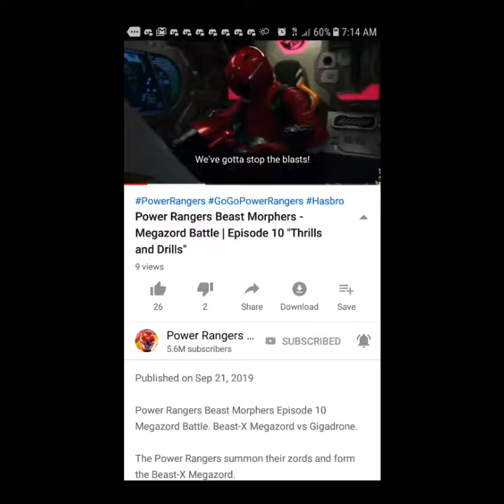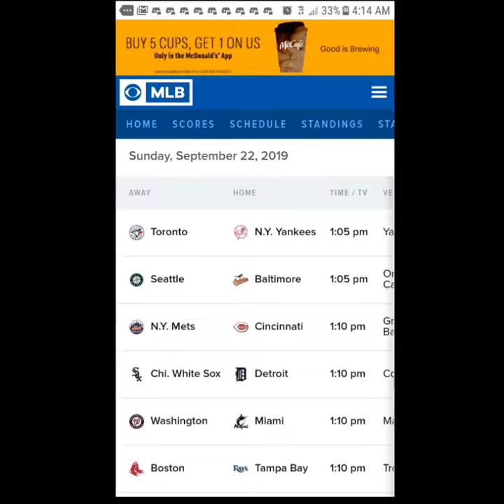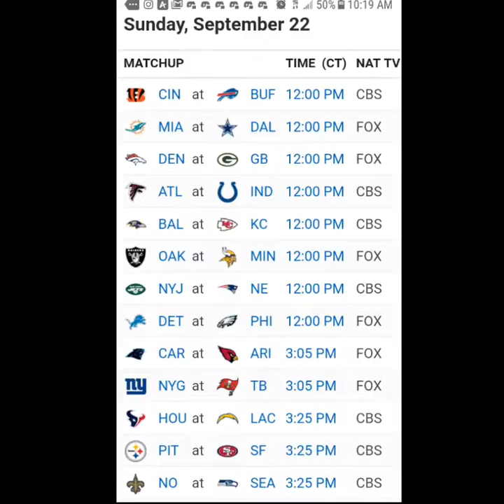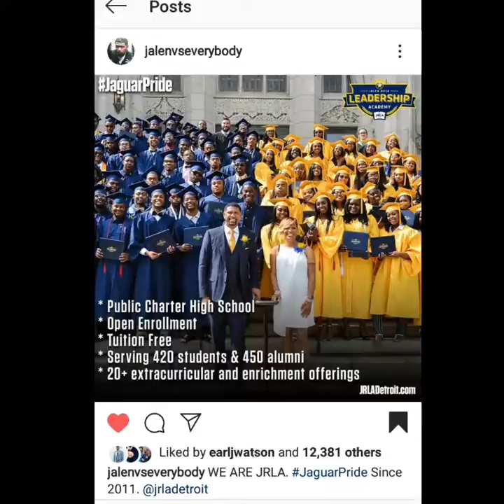I Watched TV On September 21st 22nd 2019